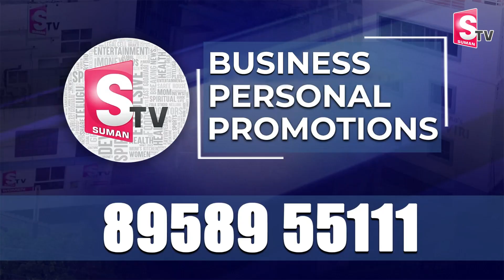ప్రతి ఒక్కరూ ఇంటిపై జాతీయ జెండా ఎగరవేయండి | Union Minister Kishan Reddy | Independence Day 2024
Watch► ప్రతి ఒక్కరూ ఇంటిపై జాతీయ జెండా ఎగరవేయండి | Union Minister Kishan Reddy | Independence Day 2024 @SumanTVNews